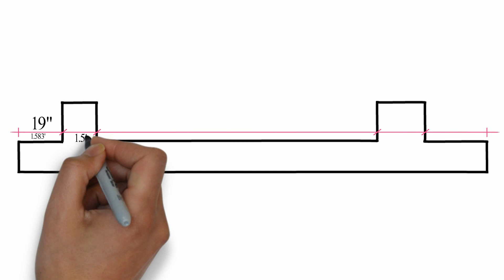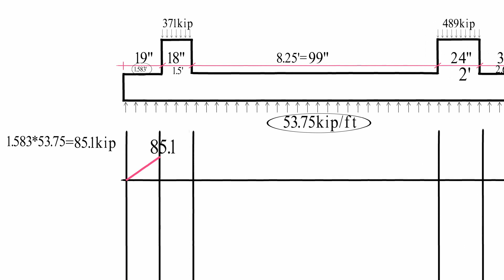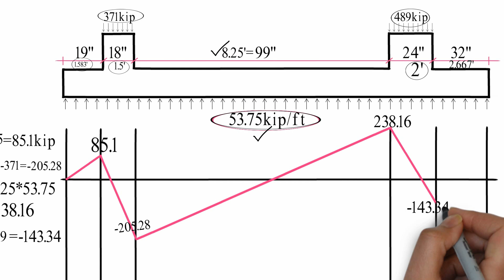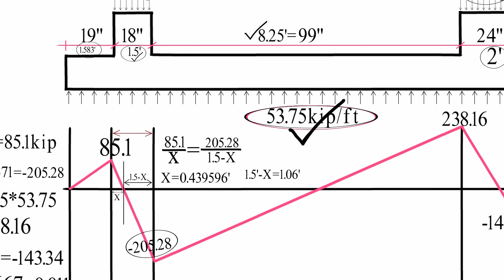Combined Footing Design Bangla